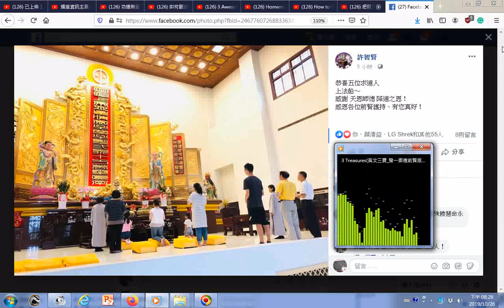恭喜五位求道人上法船～感謝 天恩師德 降道之恩！感恩各位前賢護持、有您真好！20191026fb+附加3 Treasures(英文三寶_發一崇德前賢版)(女聲)(中英文對照)